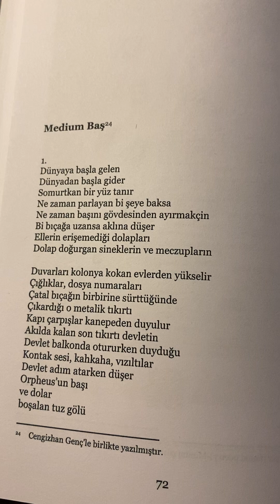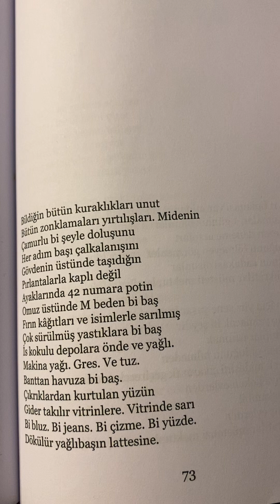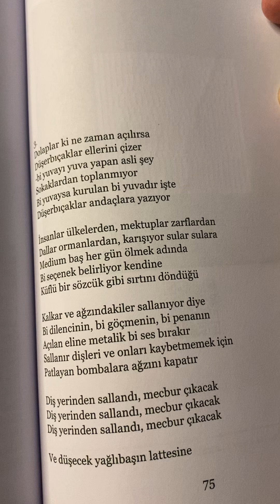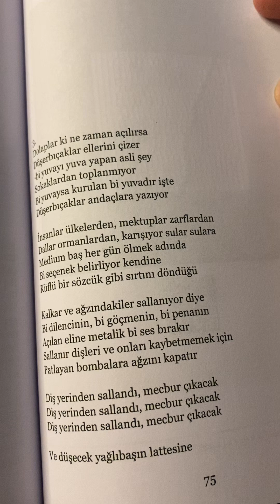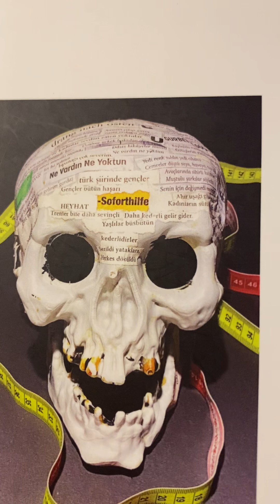Medium Baş | Burak Ş. Çelik & Cengizhan Genç | Şiir